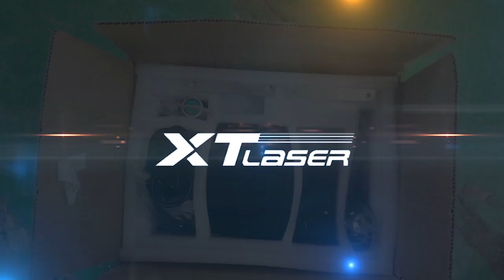how to package mini fiber laser marking machine